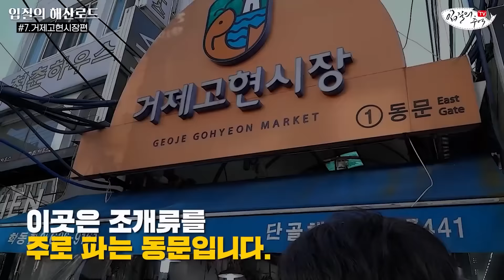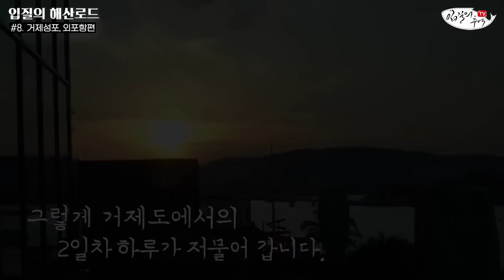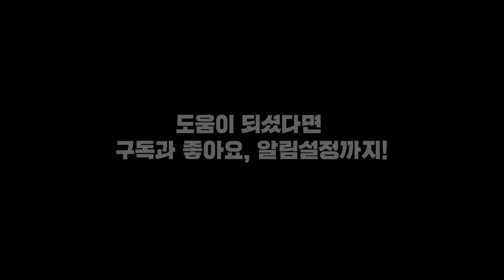여기 나온 해산물들은 무조건 겨울 가기 전에 먹어줘야 해요.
명절 특집 몰아보기입니다. 오늘은 거제고현시장과 성포항, 외포항에서 맛본 진미를 소개합니다. ^^

- 총괄 및 기획 : 김지민, 조정연
- 촬영 및 가편집 : 조정연, 김지민
- 영상 편집 : 김은진

00:00 거제고현시장편
14:12 성포항, 외포항편